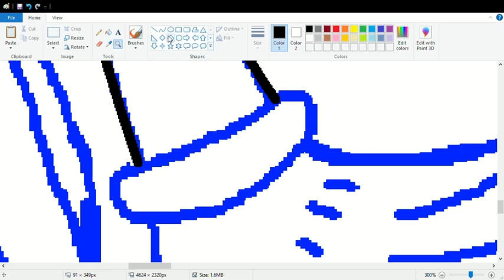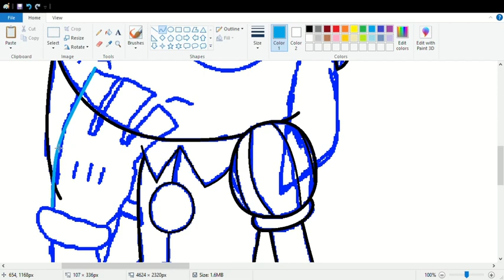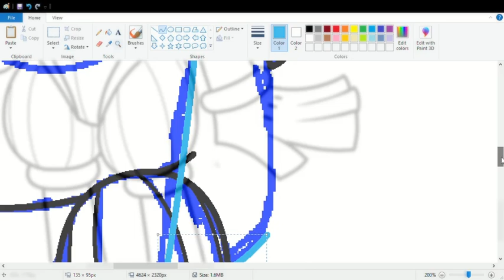Pomni (The Amazing Digital Circus SpeedPaint)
I Draw Pomni From The Amazing Digital Circus